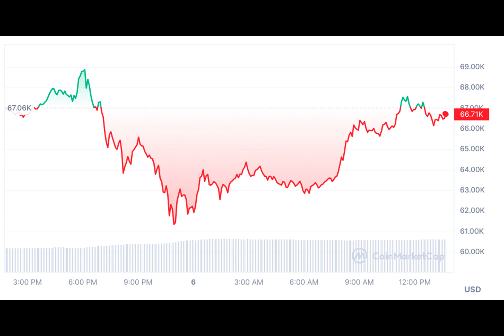Why Bitcoin Price Dropped 8% after Hitting All-time High?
On March 5, Bitcoin hit a notable milestone of surpassing $69,000 for the first time since 2021, setting a fresh all-time high. Nonetheless, this was soon followed by a rapid drop, with Bitcoin’s price falling by 8% from $69,173 to $63,801. Therefore, let’s investigate the causes behind this abrupt downturn in Bitcoin’s value.